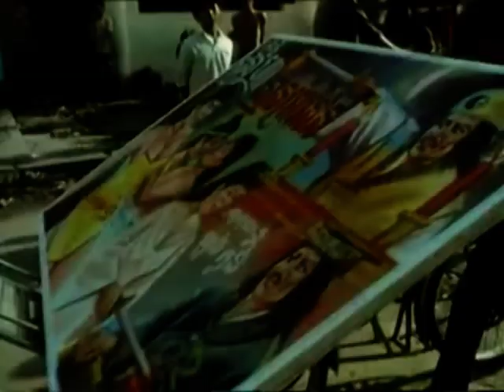Cambodia the truth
Clip compiled from a documentary by uk reporter John Pilger. During the infamous reign of the KR in Cambodia, Thailand was placed in a difficult position. Americas threatens to cut ties and trade agreements with Thailand for not supporting  American foreign policys while the UN secretly allows the KR to use UN depots for military purposes